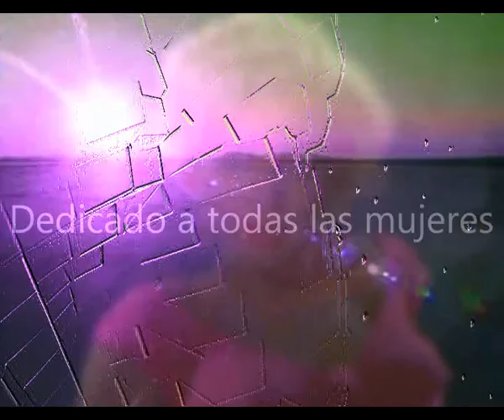Y seguir caminando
Decir unas tonterias
Pero con gracia y salero
Dejar caer una broma
Levantar a una dama el sombrero

Dejar que la vida siga
Trabajando como una hormiga
Comerse una a una las migas
Que te procuren la vida

Y seguir viviendo
Y seguir riendo
Y seguir soñando

Decir te amo
Y tomarte de la mano
Dejar salir de tu alma
La alegria y penas

Saltar andar como un niño
Cuando recibes cariño
Dejar correr tu alegria
Con pasion y fantasia

Y seguir viviendo
Y seguir riendo
Y seguir soñando

Intermedio

Y seguir viviendo
Y seguir riendo
Y seguir soñando